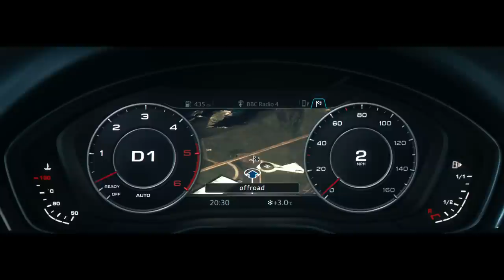Audi Virtual Cockpit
Information is everything. Discover how the Audi Virtual Cockpit enables you to drive with confidence.